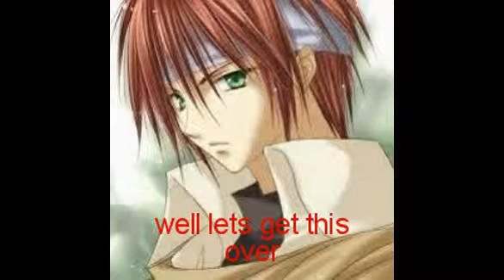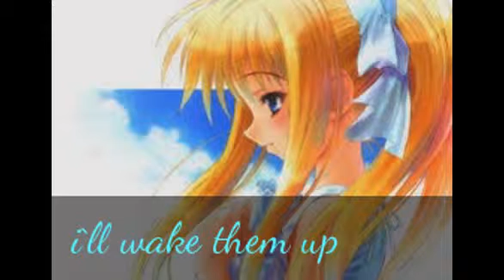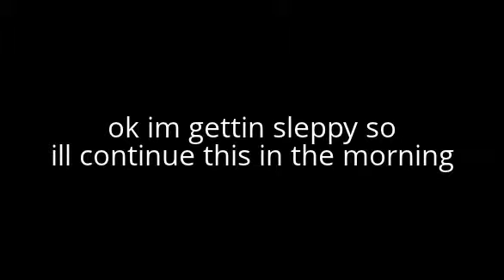ppgz light of love prt 3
I created this video with the YouTube Video Editor i finished at 12:53 AM im really sleepy